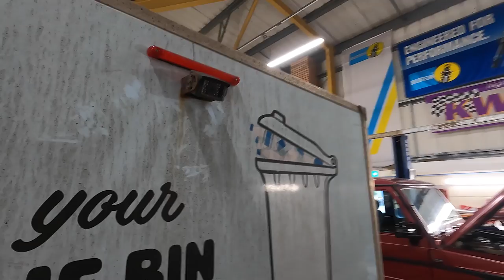The Best Month Ever E35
Welcome to the best month ever ! we just want to start by thanking all our subscribers, staff and customers for the continued support you have shown us since we started this journey together ! what a rollercoaster it has been but things are on the up and we want to take you with us.
Also thanks to @allaboutcarsuk6624  for sending us a little clip thanking us for the £500 he won ! we would love to meet up one day if we are in your area.